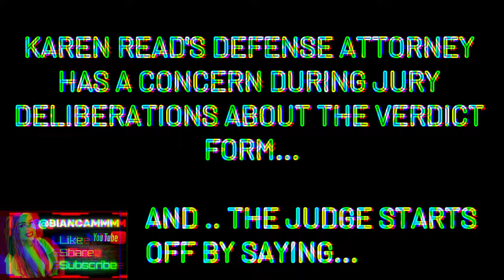and behavior during Jury form discussion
Hello my friends, this is a video compilation of JudgeBev (Beverly J. Cannone) bodylanguage and behavior during Jury form discussion KarenReadTrial. She has ruled fairly for the most part during this trial; however, her condescending, and even disrespectful tone towards the defense is sometimes very difficult to watch. As the defendant, who is presumed innocent, awaits for her fate, for the rest of her life, the Judge asks her if there is something funny, after laughing herself during the completion of a jury instruction, which can show Karenread’s fate for years to come, if not her entire life. Completely inappropriate.